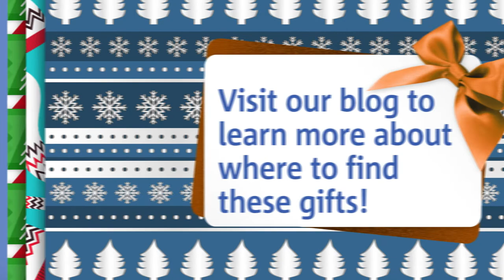2017 Travel Gift Guide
Looking for a gift for the person on your holiday shopping list that loves to travel? We asked some of the WorldStrides team to share their best travel gifts. Watch our 2017 Travel Gift Guide for ideas ranging from stocking stuffers to splurges!

Like any of the products you saw in our video?